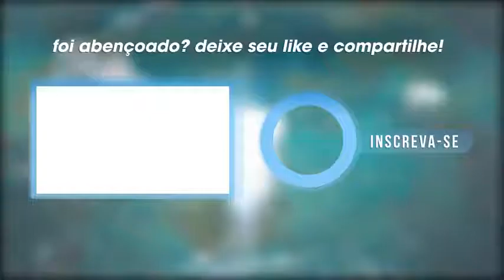Claudio Duarte para casais